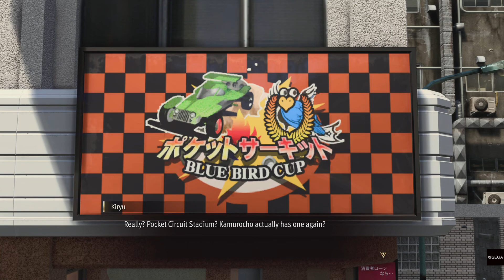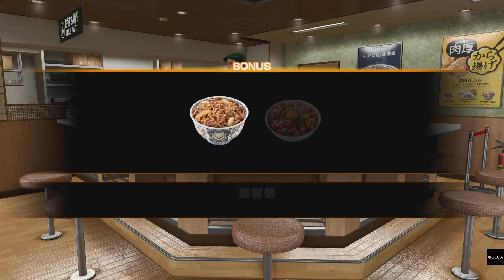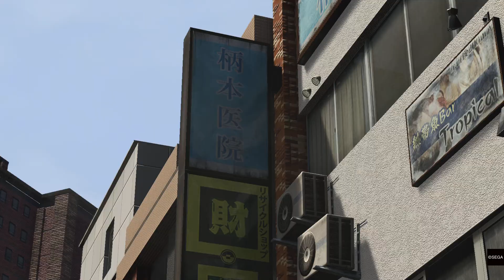Like a Dragon: Infinite Wealth Walkthrough part 159-160